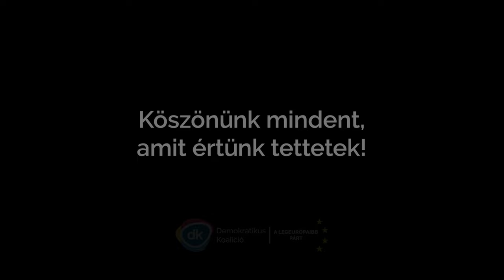A KÖSZÖNET - Boldog karácsonyt a Demokratikus Koalíció!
Nincs fontosabb azoknál, akik minden nap tesznek a változásért. Az utcán vagy a barátok és ismerősök körében.
Köszönünk mindent, amit tettetek, értünk, a hazánkért. Ezzel a videóval kíván boldog karácsonyt a Demokratikus Koalíció.